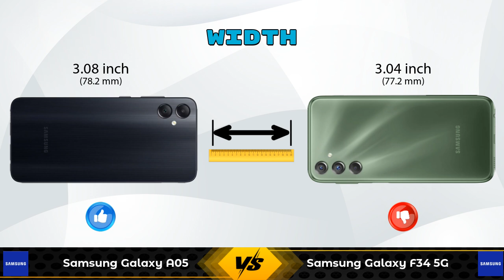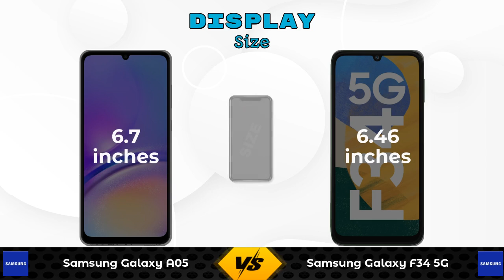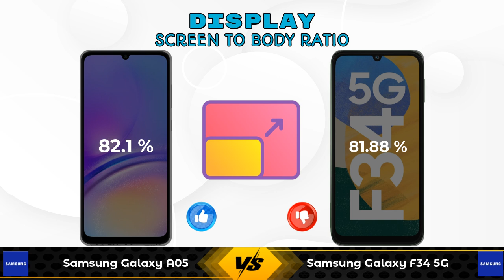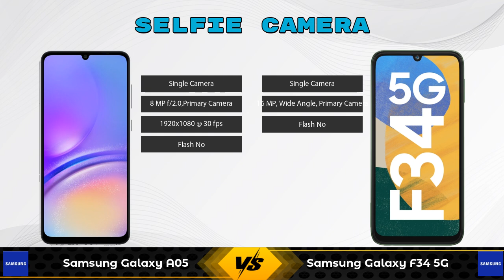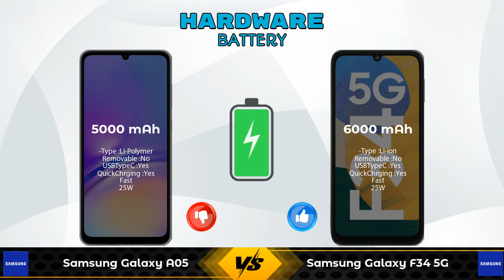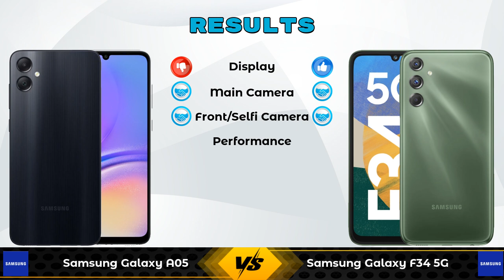Samsung Galaxy A05 Vs Samsung Galaxy F34 5G - Full Comparison [Full Specifications]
In this Video we are Comparing Samsung Galaxy A05 Vs Samsung Galaxy F34 5G with [Full Specifications].

Variant Details:
6 GB / 128 GB - 12499
4GB \ 64GB - 9999 (Amazon)

Variant Details:
6 GB / 128 GB - 16999

Samsung Galaxy A05 128GB Vs Samsung Galaxy F34 full specifications
Samsung Galaxy F34 Vs Samsung Galaxy A05 128GB full specifications
Samsung Galaxy A05 128GB Vs Samsung Galaxy F34 comparison
Samsung Galaxy F34 Vs Samsung Galaxy A05 128GB comparison
Samsung Galaxy A05 Vs Samsung Galaxy F34 5G comparison
Samsung Galaxy A05 Vs Samsung Galaxy F34 5G
Samsung Galaxy F34 5G Vs Samsung Galaxy A05 comparison
Samsung Galaxy F34 5G Vs Samsung Galaxy A05

Other Compitior Phone with Similar Price Range :

Xiaomi Redmi 13C 5G 256GB(8 GB / 256 GB) - 14499 , Release Date :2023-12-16
Xiaomi Redmi 13C 5G 6GB RAM(6 GB / 128 GB) - 12499 , Release Date :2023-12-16